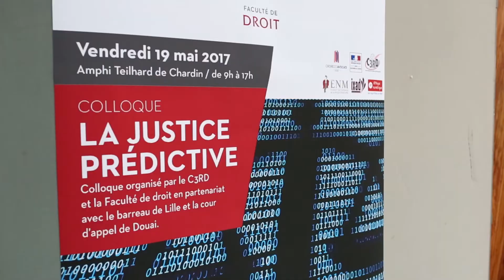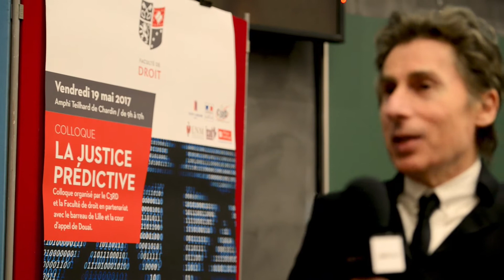Reportage la justice prédictive